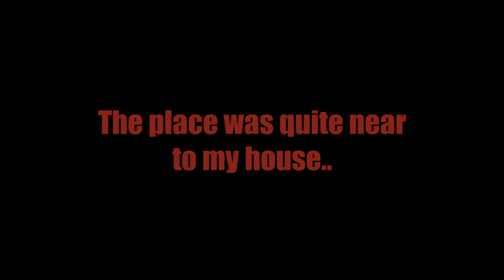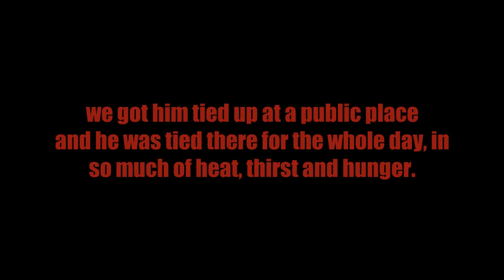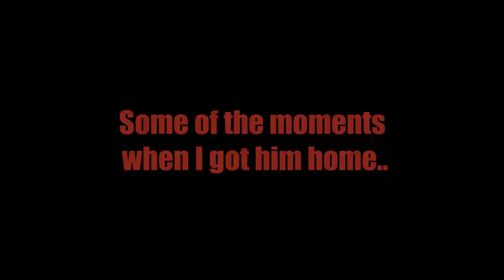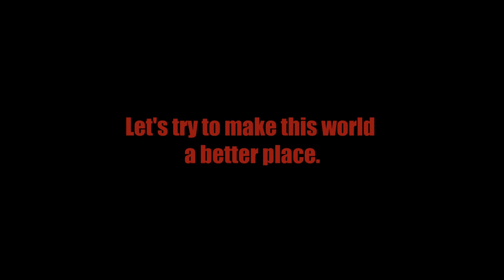ABANDONED LABRADOR GETS A HOME | Wildly Indian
This poor boy was abandoned by some shitty guy and was left tied to a place where he was there under the sunlight and heat without any water or food until we got a call. Here’s a view of him, getting to his new home.